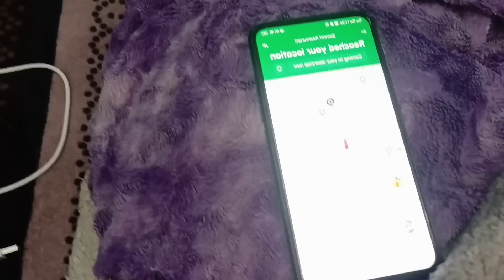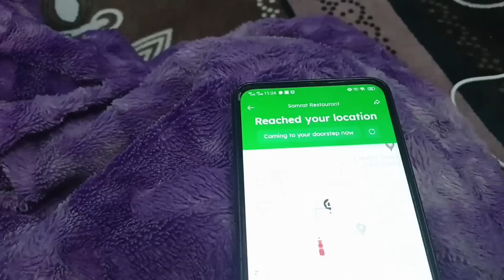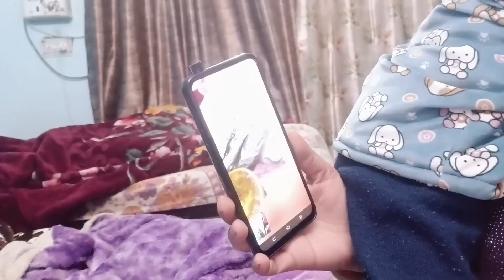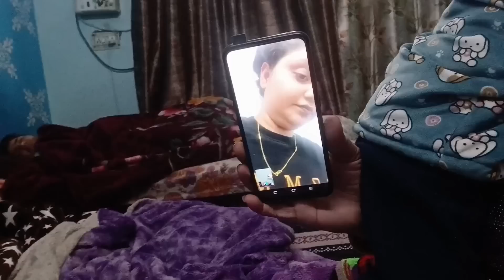Prerna ne kiya mjedar dance😍' Aaj anshu hua School se aate hi khush,💞🤩" Ye tino bht tej h😂